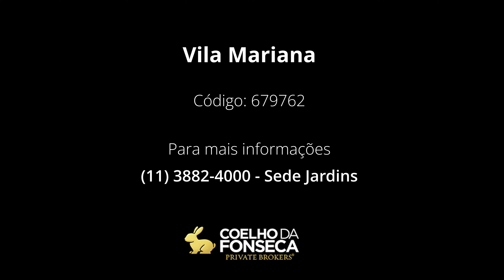Apartamento - Vila Mariana - 679762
Excelente apartamento com sala  integrada  à varanda gourmet bem espaçosa com fechamento de vidro e churrasqueira.
São 4 suítes, sendo que uma delas está como home office. Todos os ambientes com ar condicionado e marcenaria.
Cozinha, área de serviço, despensa e dependência de funcionária.
São 4 vagas, depósito e o prédio já tem as estações para carregamento de carro elétrico.
O prédio tem quadra de tênis, fitness, brinquedoteca, salão de festas adulto e infantil, piscina externa e interna, espaço pet, enfim lazer completo.
Venha conhecer!!!

Código: 679762